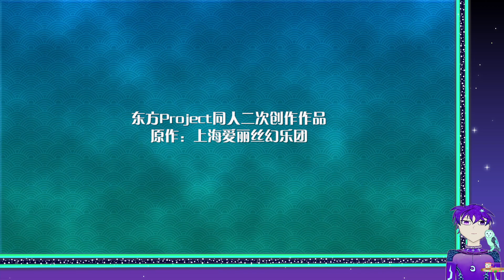Touhou The Disappearing of Gensokyo First Run - Starting Off Hard Mode (#1)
We start a new game known as Touhou Disappearing of gensokyo, also starting off on hard mode. This game has alot of nice gameplay elements in it and plenty of variety within itself that makes it overall enjoyable to go through multiple times.

We begin as Tenshi, a celestial whom witnesses some strange incidents occuring in gensokyo and is yet to figure out exactly what to do about all of it. Along the way encountering a Night Sparrow known as Mystia, from there they navigate through the stage.